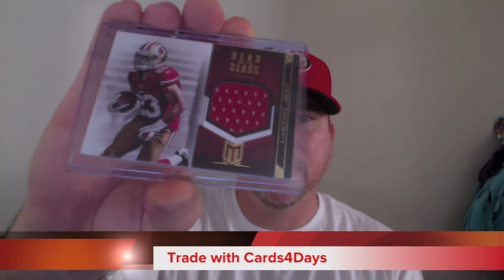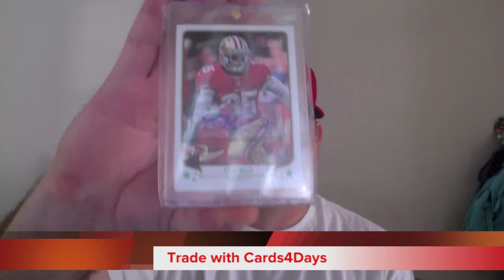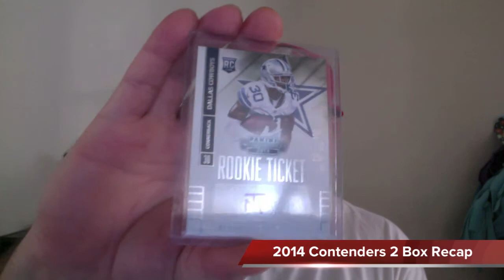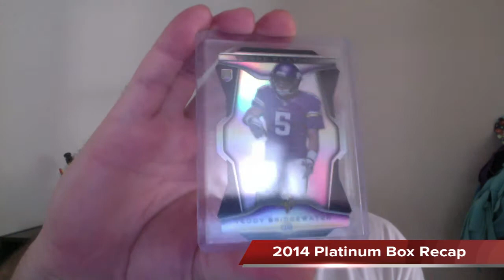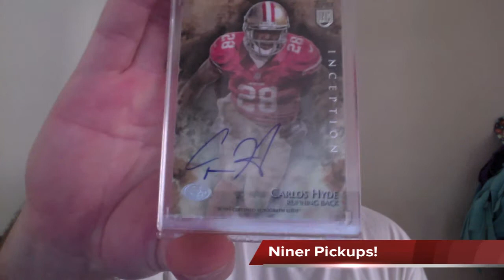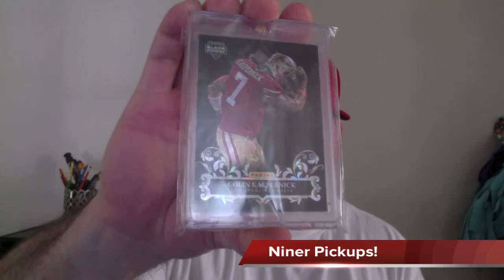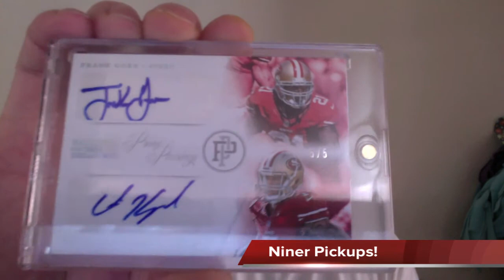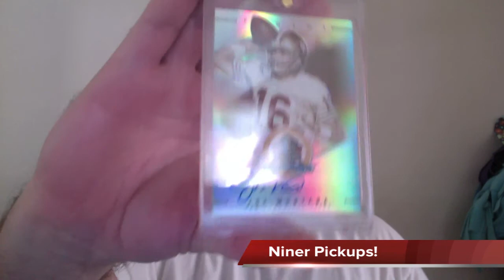I'm Baaaaaccckkkk!!!!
Latest pickups, trades & box breaks